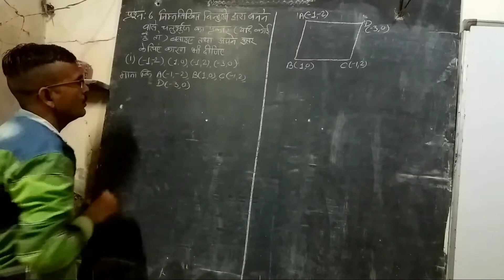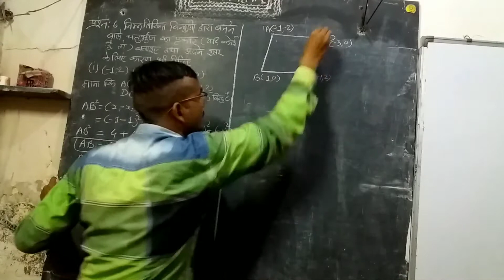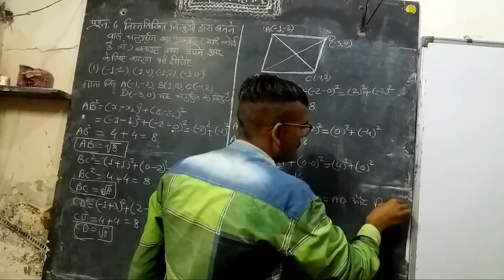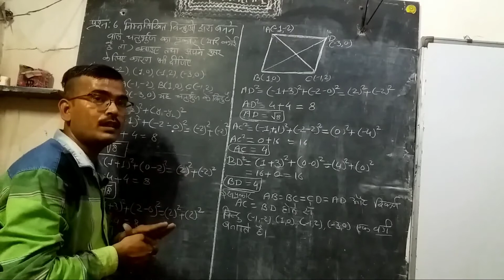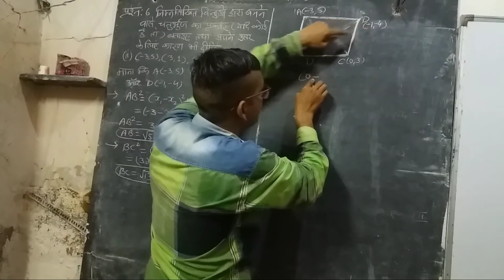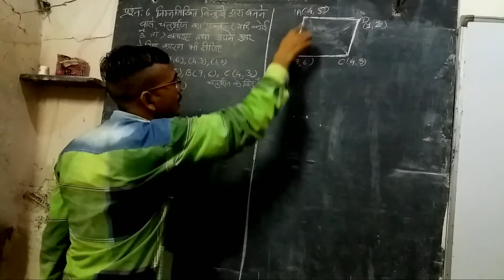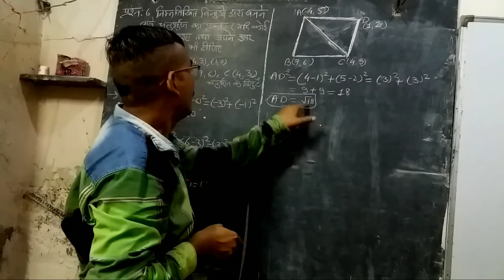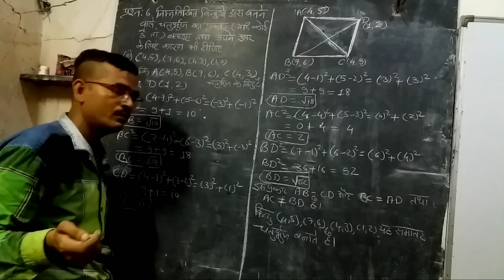कक्षा:10 गणित अध्याय : 7 निर्देशांक ज्यामिति प्रश्नावली : 7.1 प्रश्न : 6